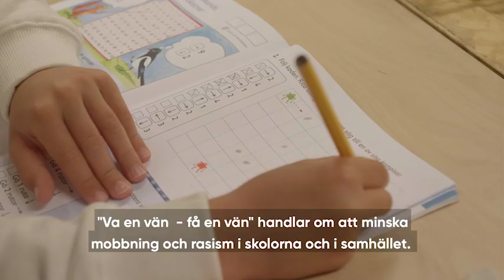Mjällby AIF:s värdegrundsarbete!